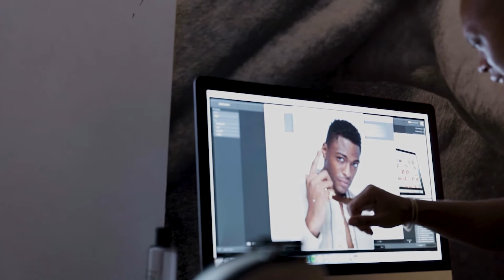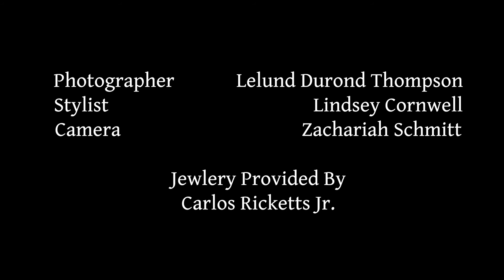Art Vanguard photoshoot and Career Retrospective with Justin Cornwell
photo shoot 2020 with Lelund Durand